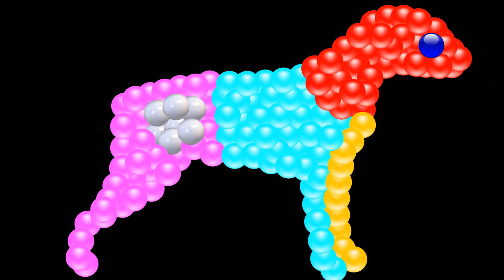Learn colors with Animals ! color for Children with Super colors song !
Children learn to read by sounding out words. This approach is known as phonics. It's a great way to teach kids words.

So, help your little kids. Watch the videos. Give them the right knowledge about everything in the environment.
Click on the BELL BUTTON to get instant notification for each video.
How can I help my child learn words?

To build your child's vocabulary, the best things to remember are:
Observe, Wait and Listen to her.

👉Follow her lead.
👉Read with her.
👉Use gestures.
👉Repeat important words often and throughout the day.
👉Use words that go beyond the here and now.
👉Use rare and unusual word.

These videos will help kids and small children learn basic preschool education in a fun and an entertaining way !

Learn Colors With Balls Counting - 1 to 20 - The Kids' Baby Cartoon 3D | Learning & Education Video

Learn Colors for kids with Pacman VS Cars Cartoon and Colours for Baby to Learn

colour cartoon,
counting balls,

baby cartoon,
color balls,
learn colors Animals,
color ball,
ball cartoon,
animals balls,
ball for kids,
colors balls,
ball colors,
balls video baby,
colour cartoon,
learn colors balls,
learning colors with balls and animals,